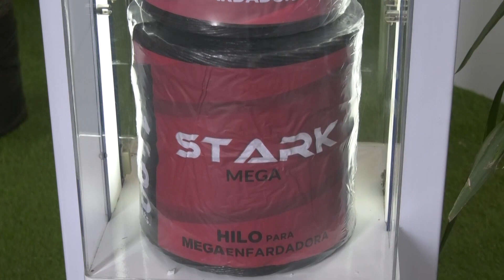Hilos para Fardos y Rollos - Fabrica Polipar - Hendrik Jordan - Gte. Gral